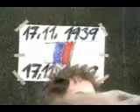aktuality 1989 nezapomente hudba Casper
Projekt BMCC hudba Sony ACID PRO 7.0